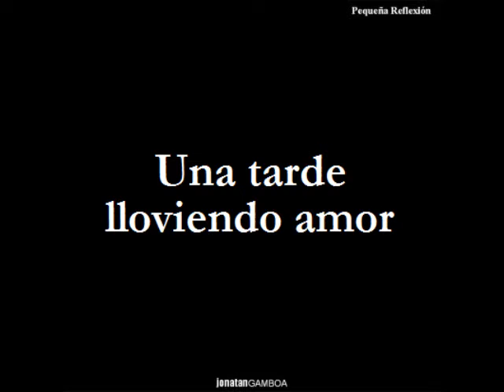Una tarde lloviendo amor - Jonatan Gamboa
Una tarde lloviendo amor
Disco: Pequeña Reflexión (2000)
Autor: Jonatan Gamboa

Intérpretes
Guitarra: Nacho Gamboa
Voz: Jonatan Gamboa
Voces de fondo: Jesús Alfaro Saldaña, Gerardo Cruz-Grunerth, Jorge G. Puente García, Francisco A. Ponce Torres, Jesús Reyes y Reyes y Omar Vilchis.
Grabación y masterización: Luis Gamboa Posadas
Estudio: Alpha y Omega